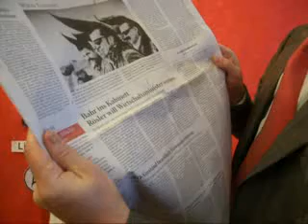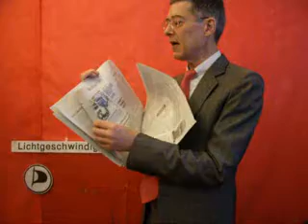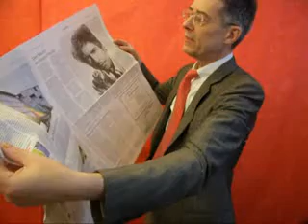Lichtgeschwindigkeit 10. Mai 2011 ATOM ABSCHALTEN KABINETT UMBILDEN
Lichtgeschwindigkeit 10. Mai 2011 ATOM ABSCHALTEN KABINETT UMBILDEN Dietmar Moews zur Lage - live und ungeschnitten --  im Alphons Silbermann Zentrum
PLOT: Die Echtzeitlage sagt: Der Fukushima-ATOMbetreiber Tepco hat beim japanischen Staat Finanznothilfe angefordert. Tepco kann die Aufwendungen für die Fukushima-Katastrophe nicht weiter bezahlen, Tepco ist finanziell am Ende. Der Preis der Kilowattstunde Strom aus Atomkraftwerken wird nun für Jedermann erkennbar: jede Kernkraftanlage produziert Dreck auf Ewigkeit, ohne die Entsorgungs- und Nachsorgungskosten überhaupt in den Kostenansatz zu stellen. Jeder Atomstrom kostet die gesamte Gesellschaft erhebliche Zusatzdauerbelastungen über die Gesamtkosten,
die schließlich vom Staat aus Steuermitteln bestritten werden muss. Der Skandal kann nicht deutlicher sein als am Beispiel Fukushima, Japan und Asse, Deutschland.
Ab heute erleben wir die Kabinettsumbildung der Merkelregierung, die nicht in Händen der Bundeskanzlerin liegt. Gemäß Koalitionsvertrag haben die an der Koalition beteiligten drei Parteien, CDU, CSU und FDP, gewisse Ressorts in eigener Verantwortung personell auszulegen. Nun wird der bisherige Bundeswirtschaftsminister Brüderle, FDP, Fraktionsvorsitzender der FDP, als Nachfolger von Außenminister Guido Westerwelle, im Deutschen Bundestag, also gleichzeitig für die Legislative wie für die Exekutive der FDP führend, während der bisherige Bundesgesundheitsminister Philipp Rösler Brüderle ins Wirtschaftsressort folgt und zum Bundesgeschäftsführer gewählt werden soll, ferner dann Daniel Bahr (FDP) aus NRW Bundesgesundheitsminister werden soll. Damit bekäme Rösler die entscheidenden und kommunikative Schlüsselfunktionen der FDP in der Bundesregierung seitens der FDP, wäre damit die entscheidende Schnittstelle zur Bundeskanzlerin und zur CSU.
Frankfurter Allgemeine Zeitung titelt am Dienstag, 10. Mai 2011, mit Kommentar von Stefan Dietrich: „Die Einstiegsfrage. Spätestens eine Stunde nach der Abfahrt in den Italien-Urlaub fangen die Kinder auf dem Rücksitz an zu quängeln: Wann sind wir endlich da? ..CDU über .. den beschleunigten Ausstieg ... Bisher haben sich weder die Grünen noch die Union in diesem keineswegs akademischen Streit eindeutig positioniert. Das werden sie aber tun müssen, bevor der „Ausstieg" zementiert wird. Daraus wird sich dann auch ergeben, wann wir „endlich" da sind.
Dietmar Moews meint: FAZ-Kommentator Stefan Dietrich schranzt am Hofe. Das Thema ist „ABSCHALTEN" und nicht blumige Kindergeschichten. Hierzu hat sich der Grüne Trittin ganz präzise geäußert. Die Merkelei kann es nicht. Also müsste die AZ hier Merkel abmahnen und nicht mit den Grünen vermischen.
Frankfurter Allgemeine Zeitung titelt am Dienstag, 10. Mai 2011: „Bahr ins Kabinett Rösler will Wirtschaftsminister werden. Brüderle soll von homburger FD-fraktionsvorsitz übernehmen.
Dietmar Moews meint: Das Debakel ist programmiert. Merkels Sturz nunmehr abzusehen. Bei einer neuaufzustellenden FDP als Bürgerrechtspartei kann die nächste Bundestagswahl nur im Konflikt mit den reaktionären C-parteien gefunden werden.
Dietmar Moews meint:
Produktion, Idee, Autor, Direktion, Dr. Dietmar Moews; Aufnahmetechnik und Admin; Piratencrew Berlin; Blackbird